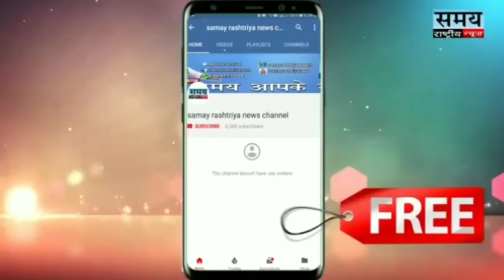ISIS ने इराक में 39 भारतीय को मारे- सुषमा स्वराज